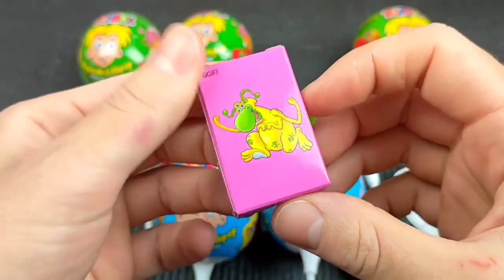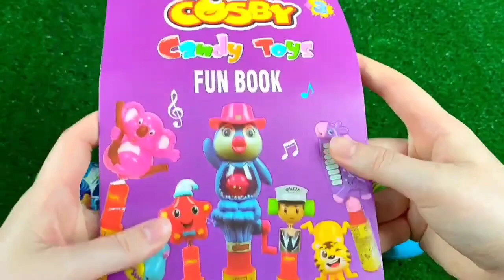ASMR Mukbang 두찜 신메뉴 스팸부대 찜닭먹방 떡볶이 튀김 치즈볼 Spicy Noodles Tteokbokki Chicken Eating.I HIU 하이유,candy